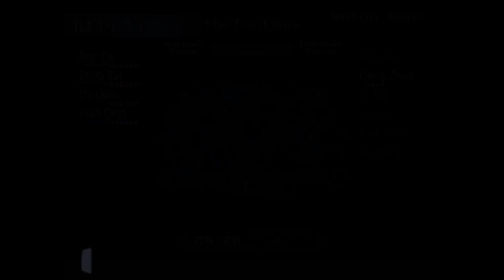Let's Play Dynasty Warriors 4 Zhou Tai (Wu pt3) Tales - The Two Qiaos